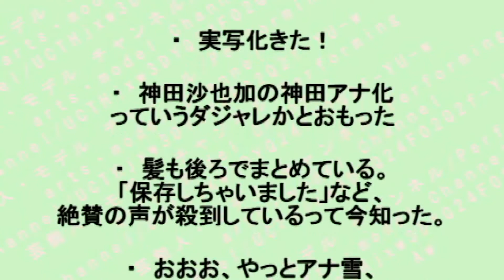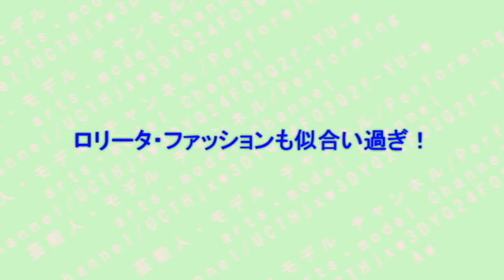【アナ雪】神田沙也加のコスプレが可愛すぎる【エヴァ】～Sayaka Kanda～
神田 沙也加（かんだ さやか、1986年10月1日 - ）は、日本の歌手、女優、声優、タレント。本名同じ。東京都世田谷区出身。ファンティック所属。身長157cm。血液型はA型。以前は芸名『SAYAKA』で活動をしていた。現在、音楽ユニット『TRUSTRICK』のボーカルも務めている。

○作品
☆シングル曲
ever since（2002年5月9日）
garden（2003年8月20日）
水色（2004年9月29日）
上弦の月（2005年1月19日）

☆アルバム
Doll（2005年2月23日）
LIBERTY（2011年4月20日）

○その他
少女シンドローム（2012年11月4日）
二息歩行 feat.神田沙也加（2012年10月17日）
松田聖子関係
Twinkle Star,Shining Star(with:Sayaka) - 松田のアルバム「Sweet Memories'93」（1992年12月2日）収録。 当時6歳の神田と松田とのデュエット
上を向いて歩こう - 松田のシングル「海のしずく」（2012年5月2日）収録。松田とのデュエット
作詞（ALICE名義）
恋はいつでも95点 - 松田のアルバム「永遠の少女」（1999年）収録
作詞作曲（上原純名義）
bless you（2006年4月） - 松田のシングル曲[28]
WE ARE.（2006年5月） - 松田（PawPaw名義）のシングル曲 - アニメ「タマ&フレンズ 探せ!魔法のプニプニストーン」主題歌
『アナと雪の女王』劇中歌日本語版（2014年）　- 複数のアルバムに収録されている
雪だるまつくろう (神田沙也加、稲葉菜月、諸星すみれ)
生まれてはじめて (神田沙也加、松たか子)
とびら開けて (神田沙也加、津田英佑)
生まれてはじめて（リプライズ）(神田沙也加、松たか子)
『アナと雪の女王 エルサのサプライズ』劇中歌日本語版（2015年）
パーフェクト・デイ 特別な1日(松たか子、神田沙也加、他)

○出演
☆テレビドラマ
ヤンキー母校に帰る- 古賀なな恵 役
水曜プレミア ドラマ特別企画「四分の一の絆」- 西尾舞子 役
水戸黄門
こずえ 役
おさき 役
たった一度の雪 〜SAPPORO・1972年〜- 主演・下村千穂 役
月曜ゴールデン「家庭教師が解く!2」- 篠崎春香 役

○バラエティ
ディズニータイム
DON!- 金曜レギュラー
ザ・狩人 こちら地球情報局 - カプリコ 役
バイキング (テレビ番組)- 夏休みスペシャルレギュラー
ジャパンメイドで世界を旅できるか！？- MC
その他多数

○映画
ビーン・ケーキ（おはぎ）
ドラゴンヘッド- ヒロイン・瀬戸アコ 役
スクールウォーズ・HERO- 和田道代 役
イマドキジャパニーズよ。愛と平和と理解を信じるかい?- 主演・キョウコ 役
劇場版 さらば仮面ライダー電王 ファイナル・カウントダウン - ソラ 役
ゲキ×シネ「薔薇とサムライ」- ポニー・デ・ブライボン 役
アメイジング グレイス 儚き男たちへの詩 - 浅水シズク 役、主題歌「Amazing Grace」担当
アナと雪の女王- 主役・アナ 役（日本語吹替・歌唱）
アナと雪の女王 エルサのサプライズ- 主役・アナ 役（日本語吹替・歌唱）

貧乏神が!- 艶光路撫子 役
銃皇無尽のファフニール - 篠宮都 役

○ラジオ
SAYAKAのオールナイトニッポンいいネ!
SAYAKAのオールナイトニッポンR
GOLDEN 4 EGGS 〜神田沙也加 GIRL'S TALK〜
神田沙也加のオールナイトニッポンGOLD〜アナとエルサのフローズンファンタジースペシャル〜

○雑誌
レプリーク
25ans
クラビット
JJ
KERA
ゴシック&ロリータバイブル

○CM
江崎グリコ
「アイスの実」
「ジャイアントカプリコ」
「パナップ」
「熟カレー」
サミー「SEVEN SAMURAI 20XX」
シェリングプラウ「コパトーン」
トリンプ・インターナショナル・ジャパン株式会社「AMO'S　STYLE・夢みるブラでがんばれ」篇
大京「ライオンズマンション」
アサヒフードアンドヘルスケア「キレイな間食」 「がんばるって甘酸っぱい」篇
アース製薬「アース渦巻香」